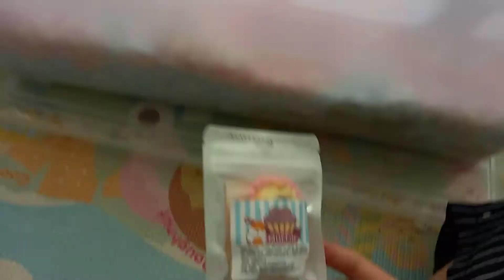연이가 머핀먹어요. 햄토피아 상품